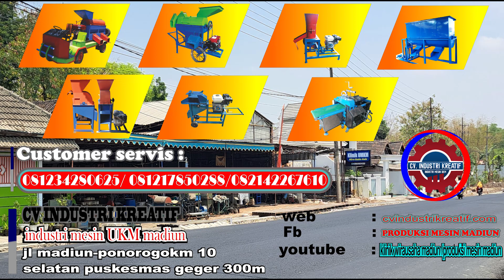mesin kupas kulit kacang tanah,cepat dan hasil sangat bagus wa 081234280625